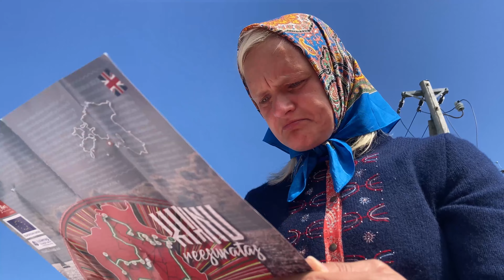Ekskursioon Kihnus, 09.08.2023